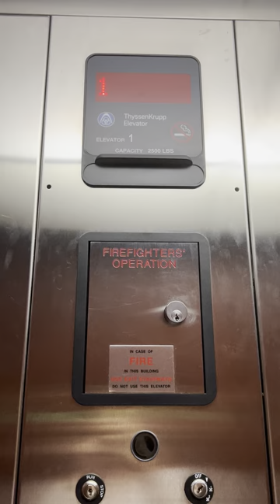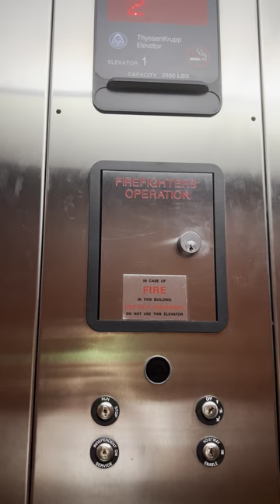Gianna rides the elevator